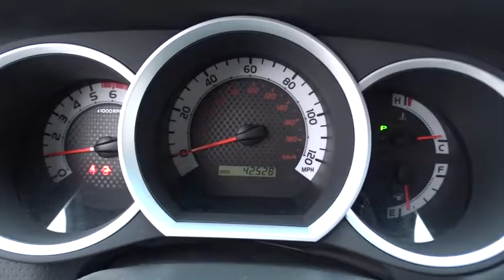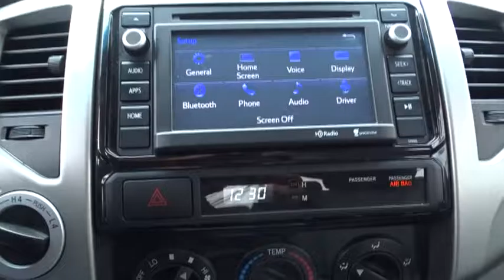2014 Toyota Tacoma Countryside, Oak Lawn, Calumet city, Orland Park, Matteson, IL 17335A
2014 Toyota Tacoma

6941 South Western Ave.